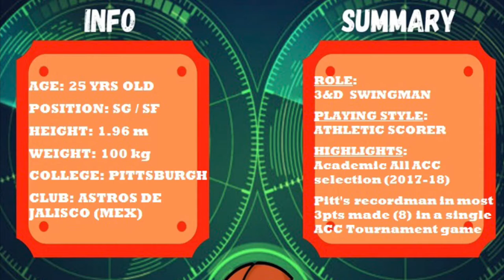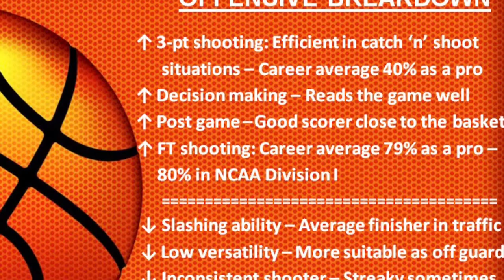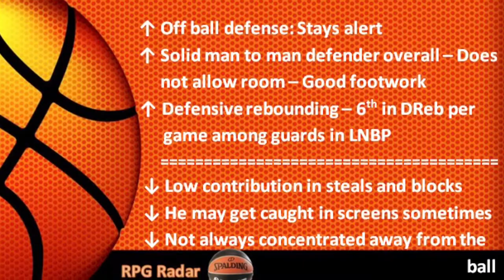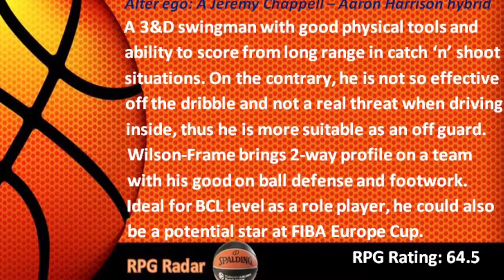Jared Wilson-Frame || 2021 LNBP Scouting Report